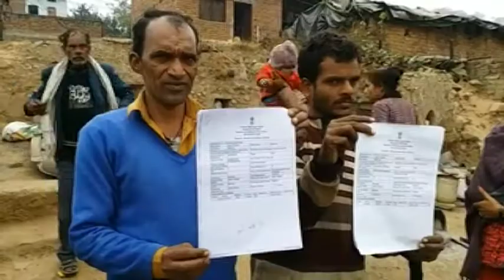प्रधानमंत्री आवास योजना का सच, कच्चे मकानों पर प्लास्टिक डालकर रहने को मजबूर हैं पात्र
महोबा : सरकार का सपना है कि हर गरीब के सिर पर छत हो लेकिन सरकारी सिस्टम में बैठे लोग सरकार के सपनों में पलीता लगाने का काम कर रहे हैं. मामला महोबा जिले में प्रधानमंत्री आवास योजना में धांधली का है. इस योजना का लाभ पात्रों को नहीं मिल पा रहा है क्योंकि उनके पास रिश्वत देने के लिए पैसे नहीं है और यही वजह है कि मकान की छत पर प्लास्टिक डालकर ठंड में जीने को मजबूर हैं.